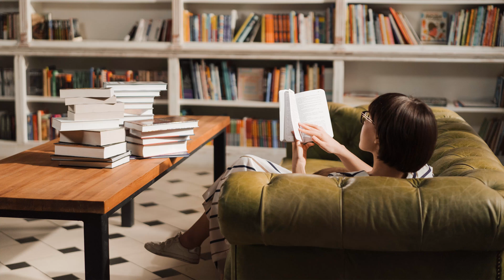October swing & jazz • Some soothing music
Positive vibes • Work with jazz music

✿ Enjoy each moment of your day ✿

[00:00] Hedge your Bets
[03:34] Three Wise People
[06:02] Crack that Case
[08:11] You had to Be
[10:58] Bluebird